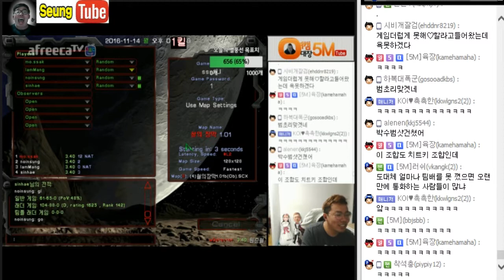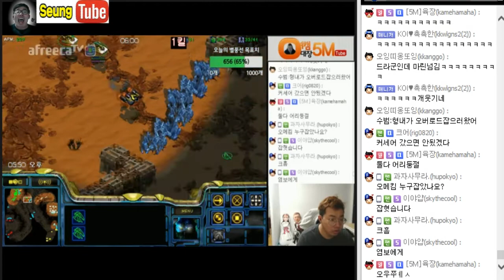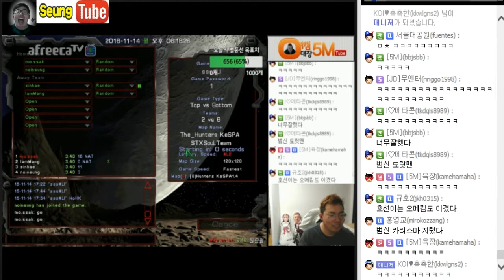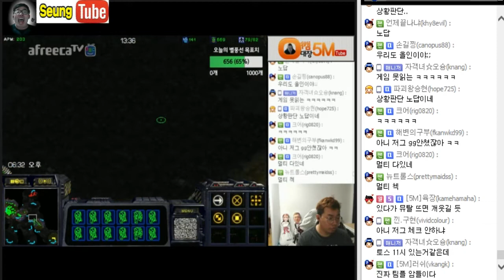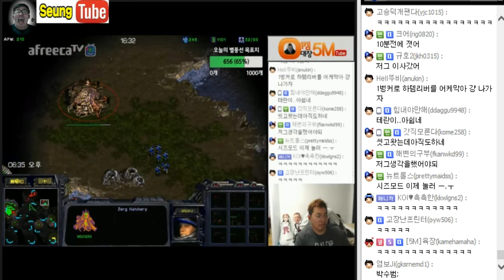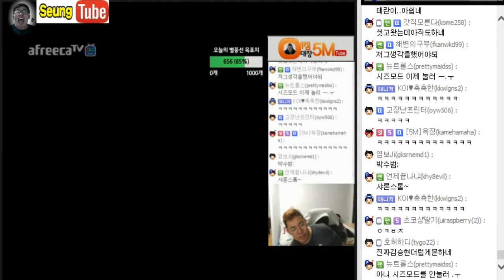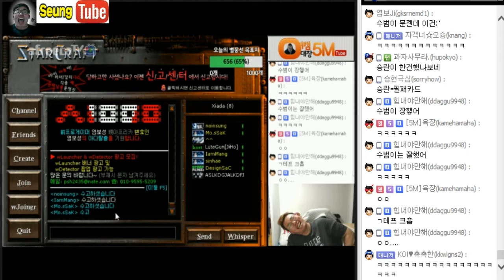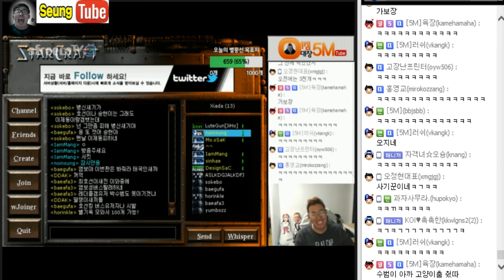[11월14일] 수범이와 꿀잼 입스타